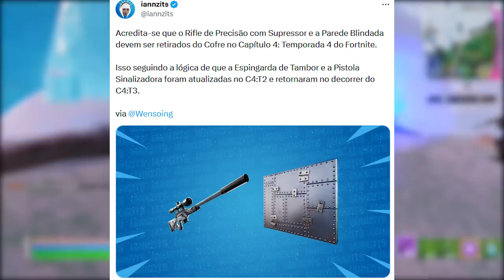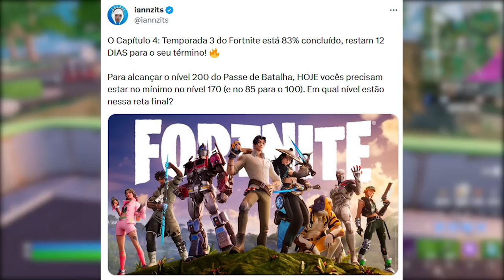FORTNITE - SKIN TEMPORADA 4, PASSE UPDATE e WWE SKINS?